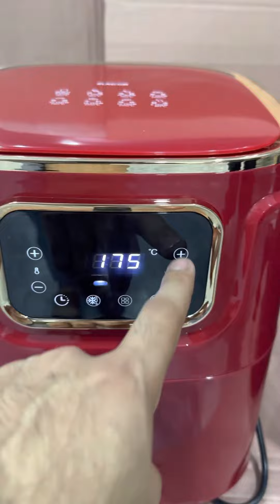Lot Imported 4.5L and 5L Digital air afryer